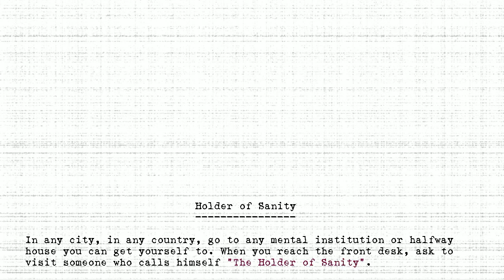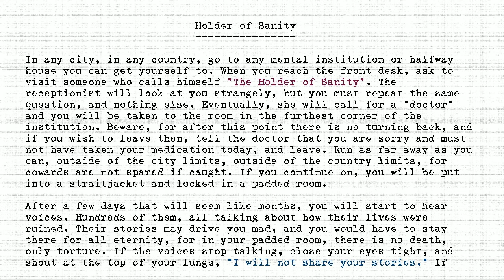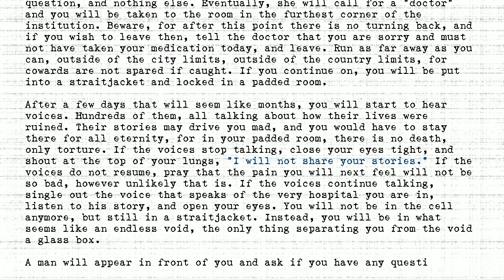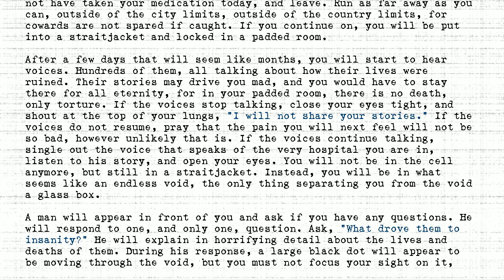The Holders - #072 - Holder of Sanity